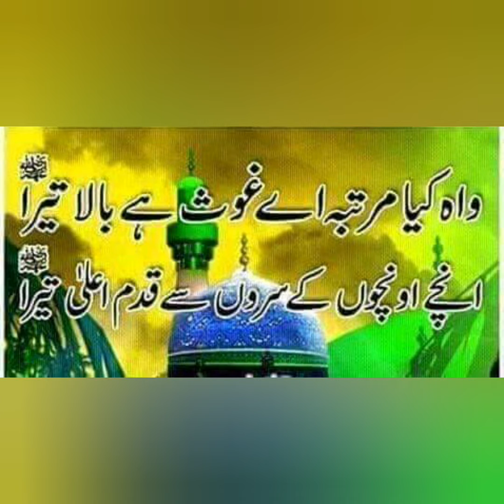Shughl- Tazkiya e Nafs, Safaayi e Qalb